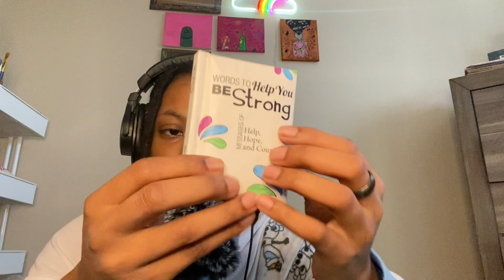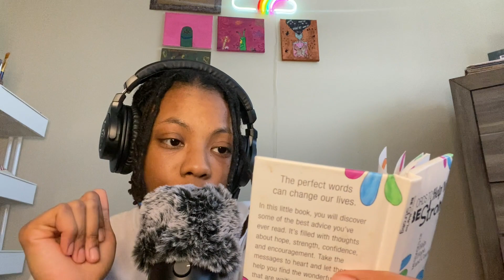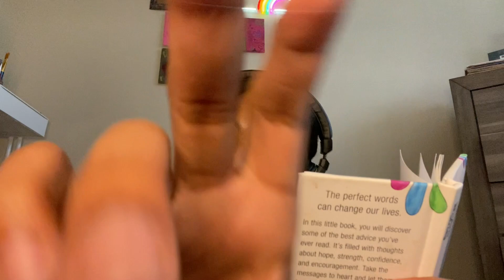ASMR christmas ornaments🎄 + gum chewing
wassupp
merry christmas to you and have a happy new year :)
thank you for being here; sleep good
second channel: @lakaylacooper